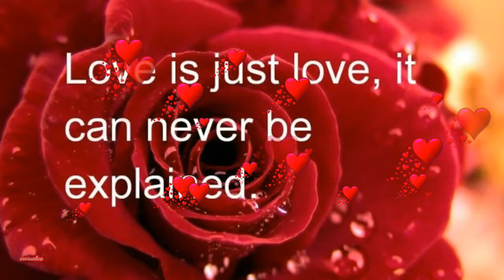HAPPY VALENTINE'S DAY 2019!(I COULD FALL IN LOVE WITH YOU)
A wonderful song, dedicated to lovers on the occasion VALENTINE'S DAY! The song" is composed by Martin Karlberg and interpreted by Lollo Gardtman . Thanks for visiting and voting! HAPPY VALENTINE'S DAY! ENJOY!